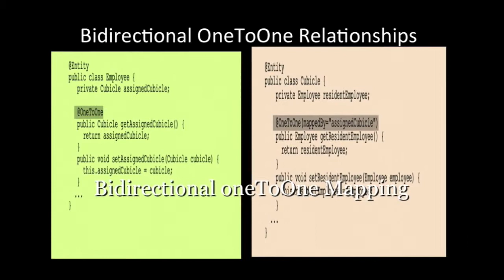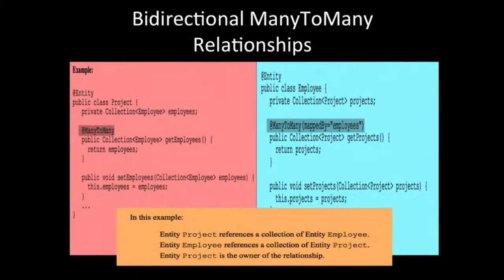hibernate/jpa mapping examples,oneToOne,manyToone,manyTomany,oneTomany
Bidirectional OneToOne Relationships
Bidirectional ManyToOne / OneToMany Relationships
Unidirectional OneToOne Relationships
Unidirectional ManyToOne Relationships
Unidirectional ManyToMany Relationships
Unidirectional OneToMany Relationships
hibernate/jpa mapping tutorials